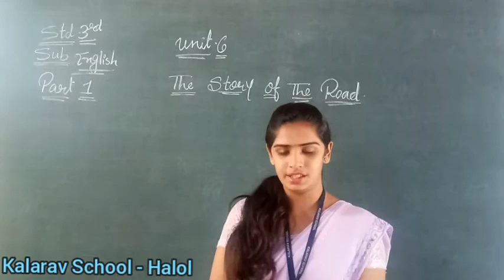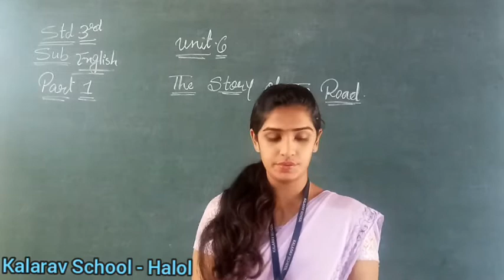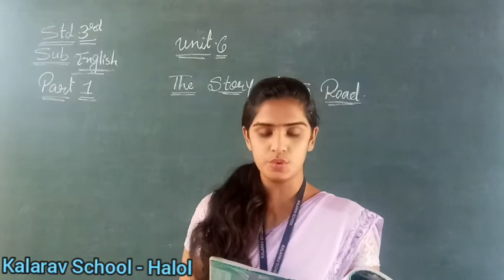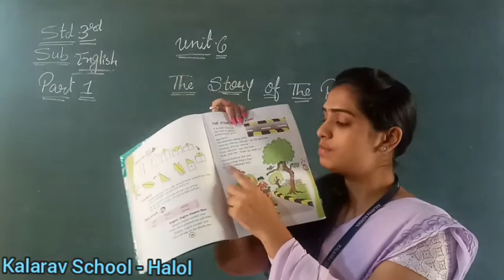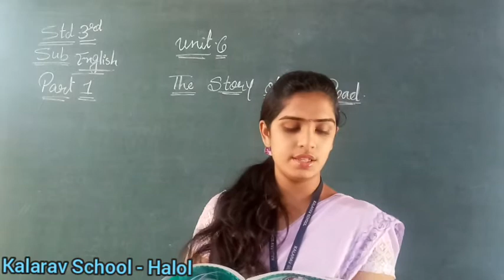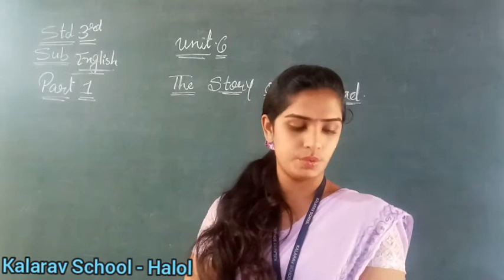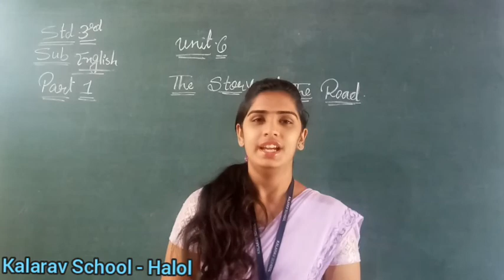Std 3 EM English (Ch : 6 The Story Of The Road ) part 1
HiralMam